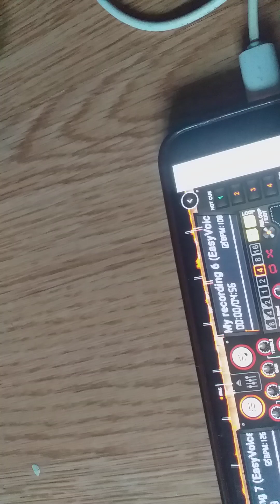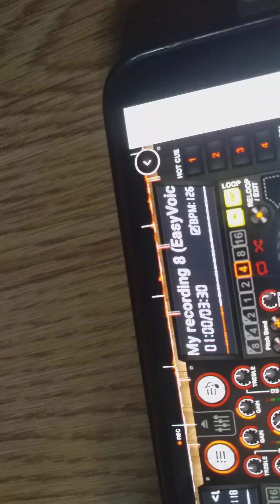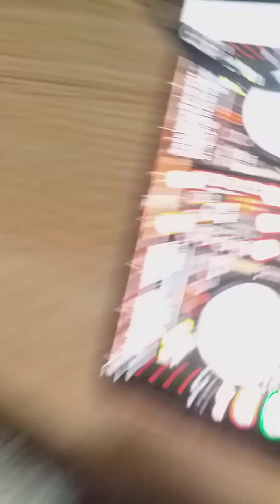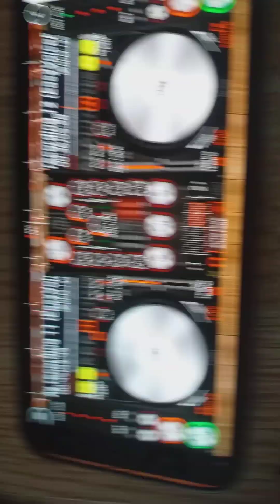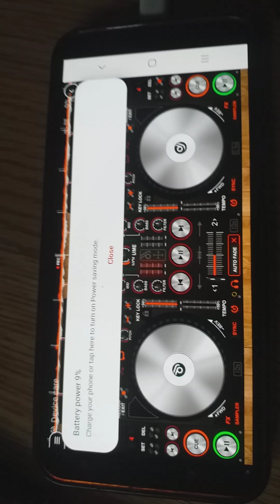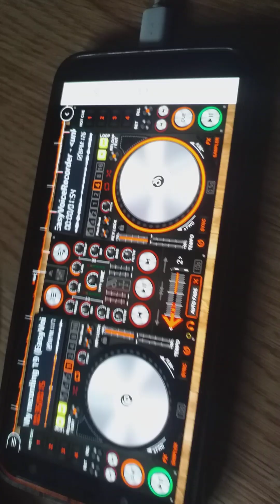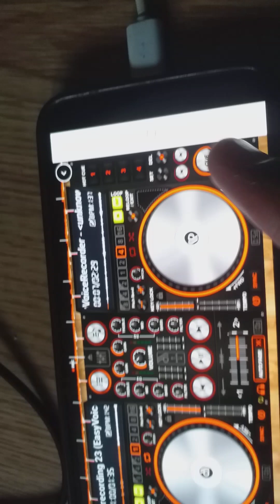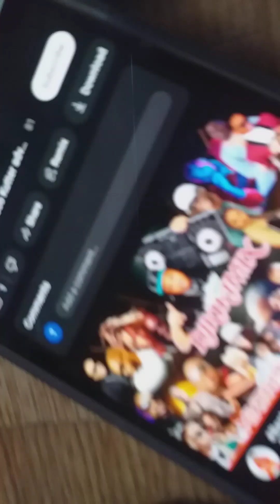Sandra Semedo's 3rd Anniversary ball Act 4 Part 2